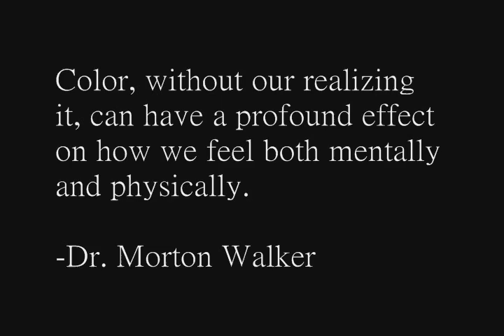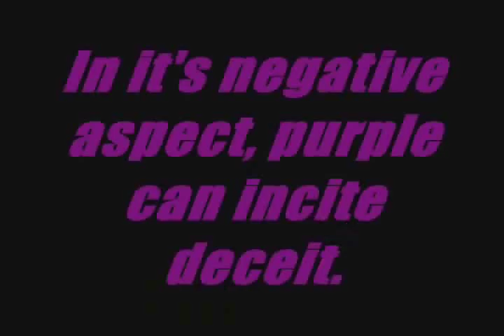Moods Of Color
This video educates the correlation between color and emotion, utilizing an excellent sound track and visual effects, along with fast-paced editing.